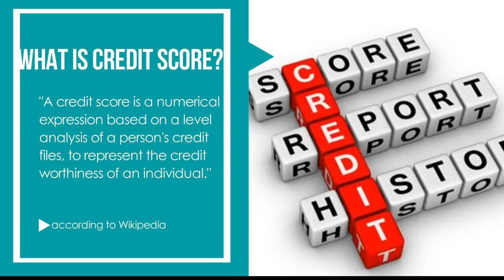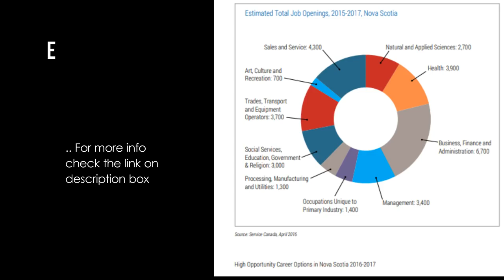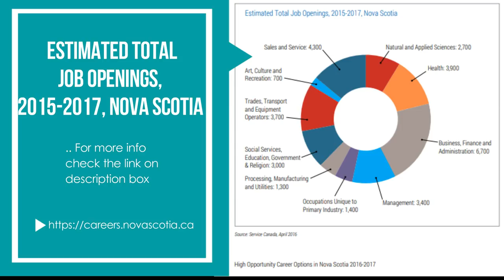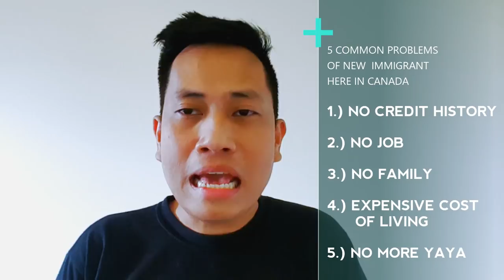5 Common Problems of New Immigrant here In Canada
📌 Do you want me to send to you all AIPP videos? if yes

📌Part III: High Skilled & Intermediate Skilled Program of Atlantic Immigration Pilot
📌 Designation Employer will be in the Philippines this coming July 2019

📌 Do you want to learn more about How to Immigrate here in Canada?